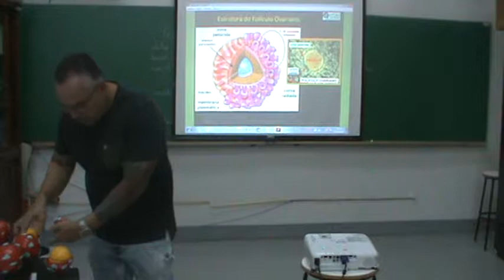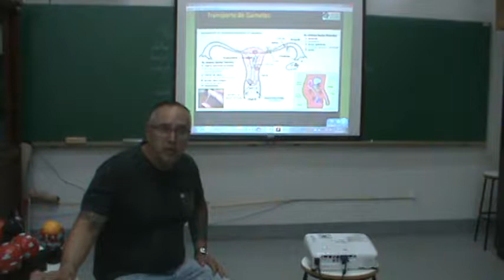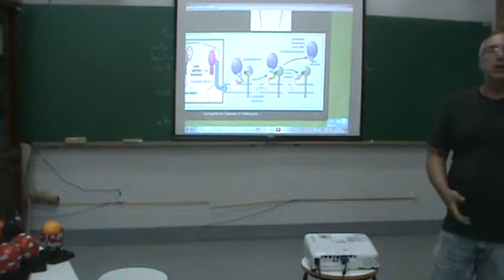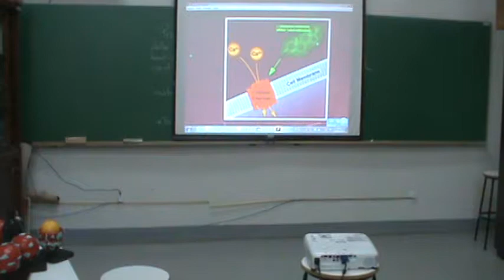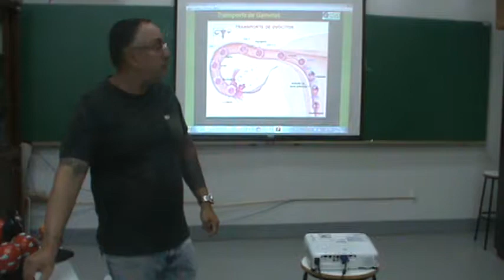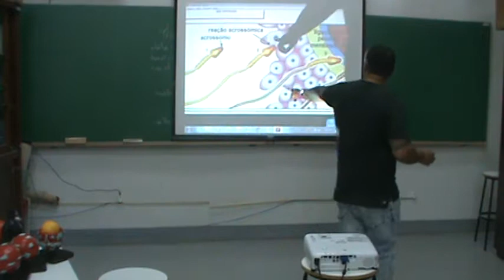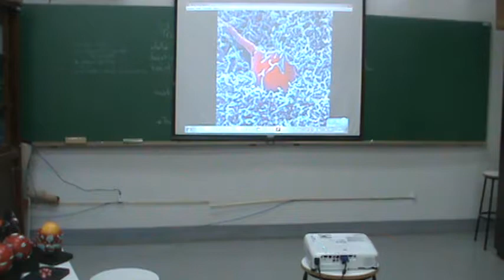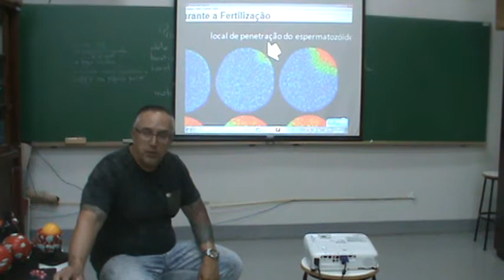Biologia UFLA - 20A - 05 - Fecundação - 23/04/18 (PARTE 1)